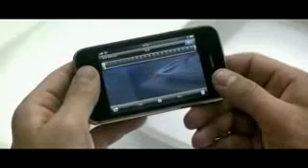CM iPhone 3GS